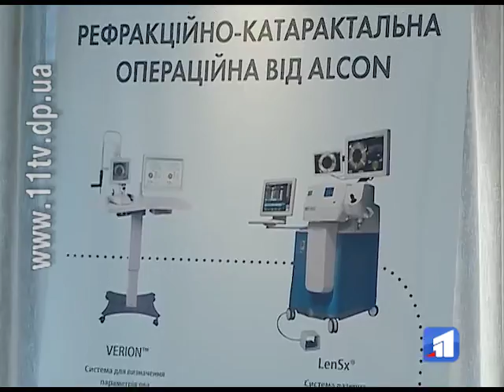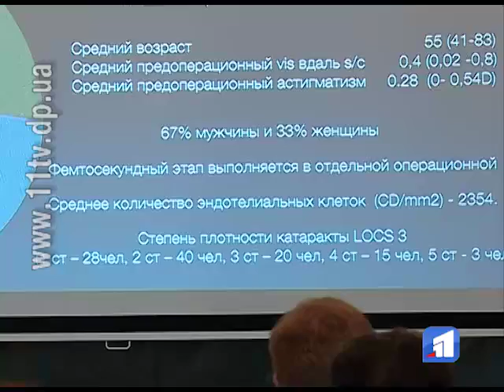Перша конференція клубу рефракційних хірургів